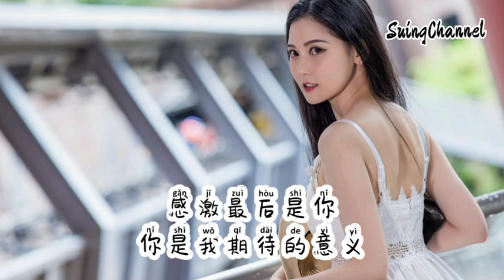承蒙时光不弃-黄昭懿 [ 承蒙时光不弃让我遇见了你, 感激等到了你一刻都不想有分离 ]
承蒙时光不弃-黄昭懿
作词：于瑞洋
作曲：于瑞洋
编曲：张镔柳
音乐制作：懒虫音乐团队
录音：成都孟波Studio
混音：吴喜浩
和声：雪无影
出品人&说唱：于瑞洋
发行：北京懒虫世纪文化传媒有限公司
曾以为就这样而已
苦守着孤独到天明
曾以为要这样到底
恍惚着一天天老去
曾以为就这样叹息
遇到对的人太不易
曾以为就这样确信
爱和我有太远距离

直到人群里遇见你
你走进我生命里
抚平我所有的孤寂
从未有过的感应
一切就像命中注定
你用爱将我抱紧

承蒙时光不弃
让我遇见了你
感激等到了你
一刻都不想有分离

嘿宝贝你是我的最美
今生今世我只为你迷醉
嘿宝贝牵动我的心扉
今夜想你我想的无法入睡
嘿宝贝愿做你的堡垒
为你遮风挡雨永远都不后退
嘿宝贝牵着我的手背
余生我们一起幸福回味

你走进我生命里
从未有过的感应
你用爱将我抱紧

承蒙时光不弃
让我遇见了你
感激等到了你
承蒙时光不弃
让我遇见了你
感激最后是你
你是我期待的意义